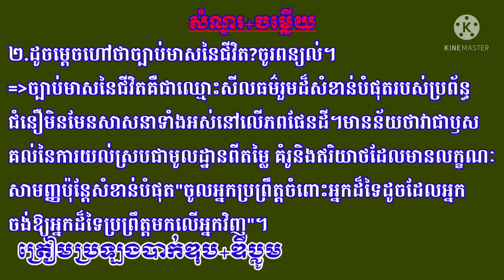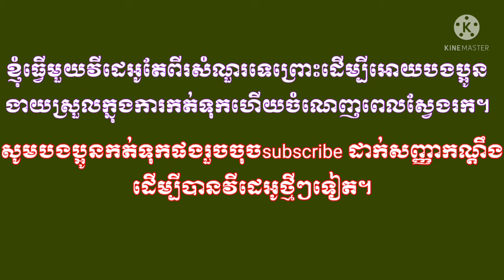សីលធម៌សកលមានន័យថា ,ច្បាប់មាសនៃជីវិត ,ដូចម្តេចដែលហៅថាសីលធម៌ដែលផ្សំ?ដូចម្តេចដែលហៅថាច្បាប់មាសនៃជីវិត?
ដូចម្តេចដែលហៅថាសីលធម៌?ដូចម្តេចដែលហៅថាច្បាប់មាសនៃជីវិត?